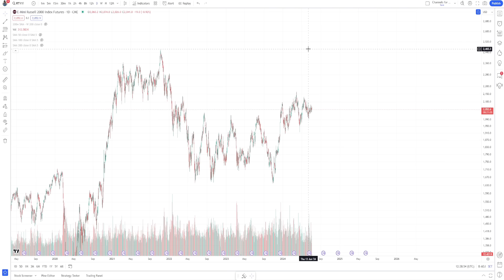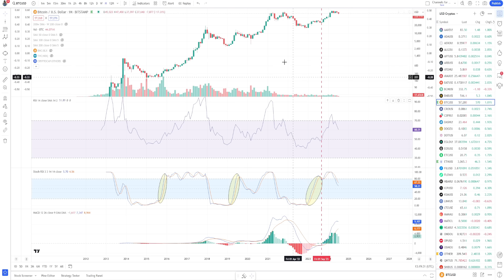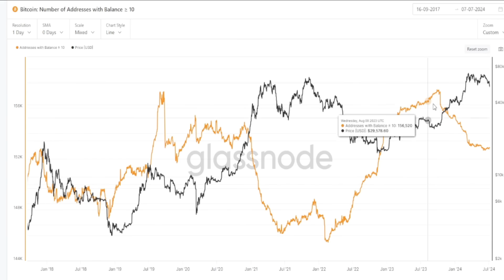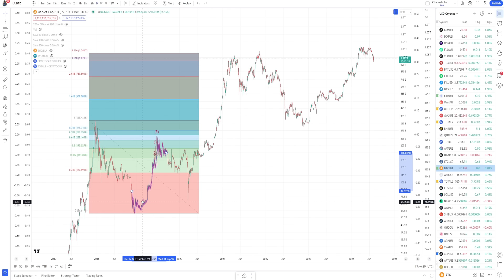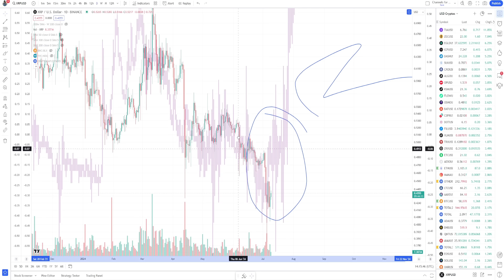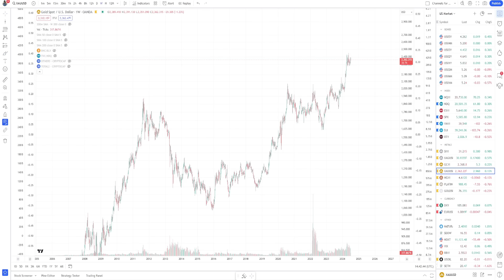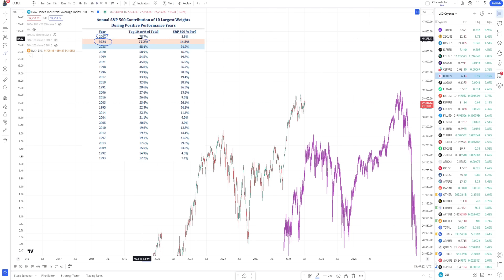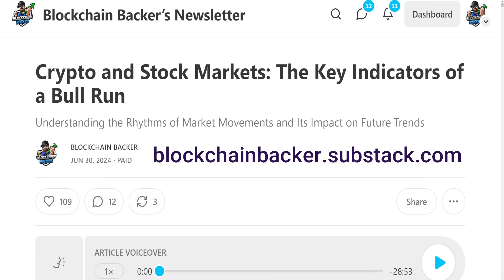TIME IS NEAR as Bitcoin Price Chart, Altcoin Market & XRP Reach Historical Behavior, Elements Needed